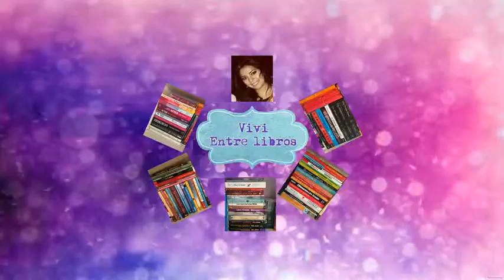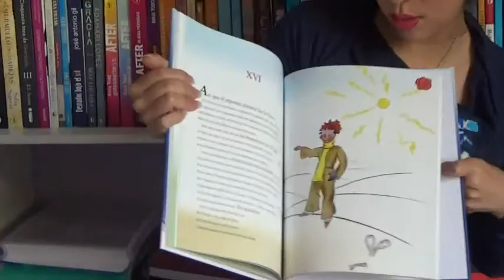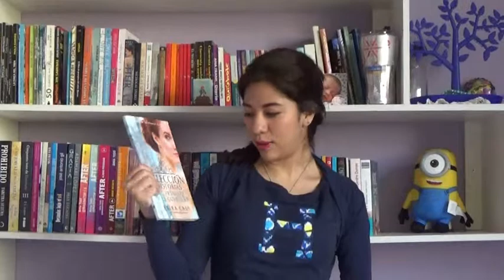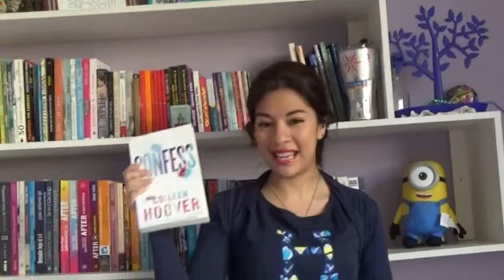BOOK HAUL Diciembre-Enero | ViviEntreLibros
¡Hola, soy Vivi! Hoy les traigo un Book haul con libros muy hermosos, espero que les guste.

"Vlog Libreria En Orlando | ViviEntreLibros"